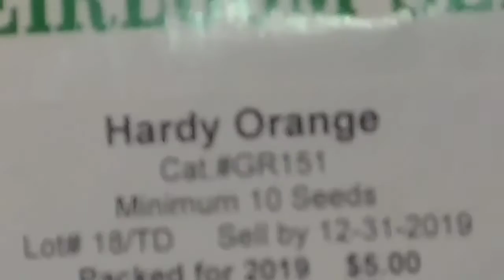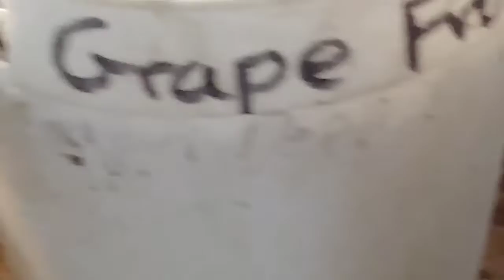How To: Growing (Hardy Orange Seed) From Seed to 1 Month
Growing guide with how to on the Hardy orange seed. Shows how to grow from planting seed to one month results. Citrus from seed should average 1 1/2 to 2 in of growth per month fertilization should be organic for the first year granule or water-soluble is okay.